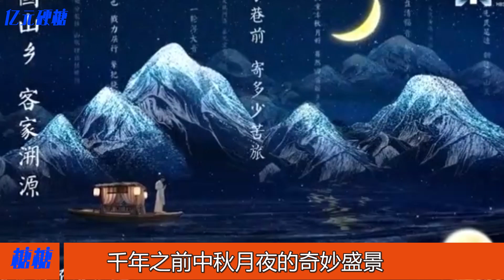周深《中秋奇妙游》霸屏,卻遭李克勤調侃為何參加不帶我？二哈周深回應笑翻全場！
周深《中秋奇妙游》霸屏,卻遭李克勤調侃為何參加不帶我？二哈周深回應笑翻全場！周深